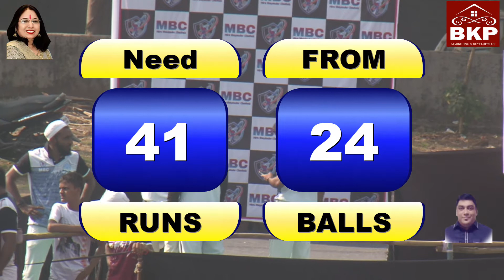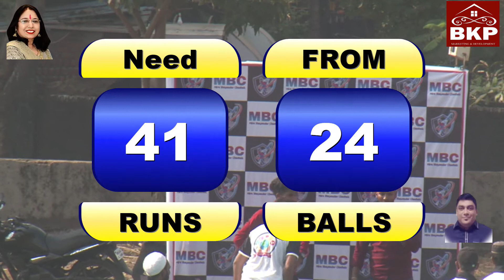Nakhwa Boys VS BBCC || Mira-Bhayander Chashak 2021, Season 2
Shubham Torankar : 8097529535